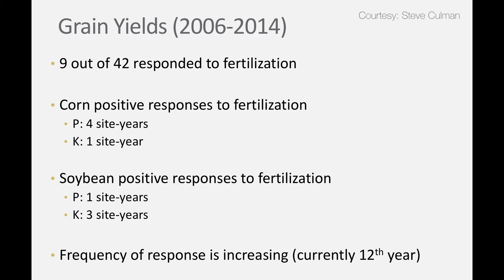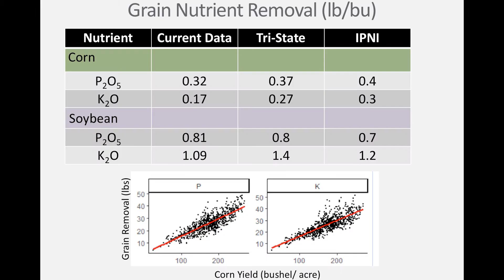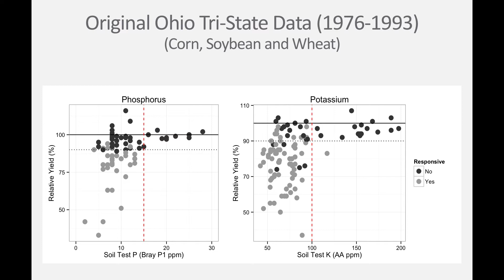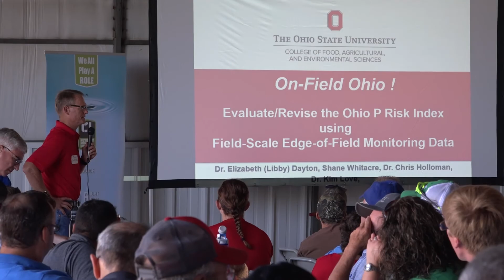Lessons learned in the updated Ohio fertilizer recommendations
At the recent 4R Field Day in Hardin County, Ohio State soil fertility specialist Steve Culman presented on the updated fertilizer recommendations through 300+ on-farm strip trials since 2014.